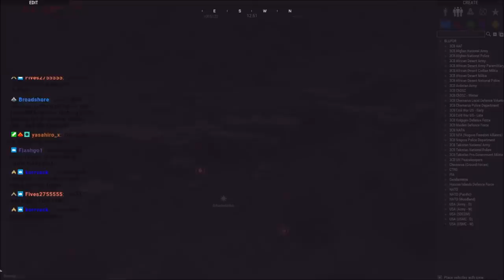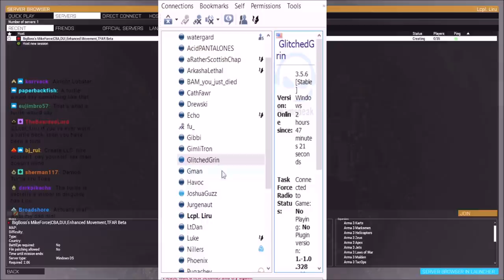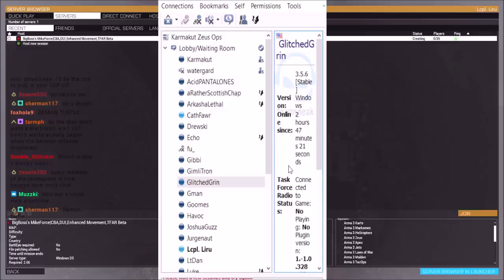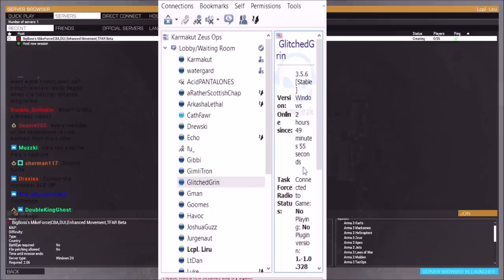Karmakut Con the Ground, Drewski in the Air, Liru as the Zeus: Rescuing a Downed Black Hawk Crew!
The second Karma Liru Collab op featuring Drewski. People told me it was a ton of fun minus the village being a tad boring...